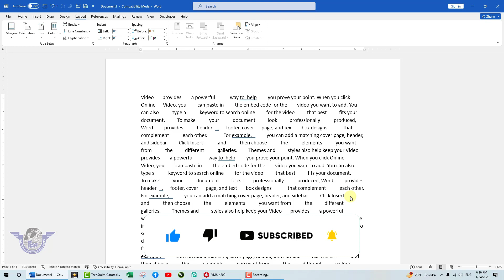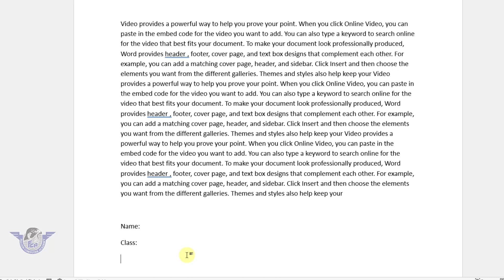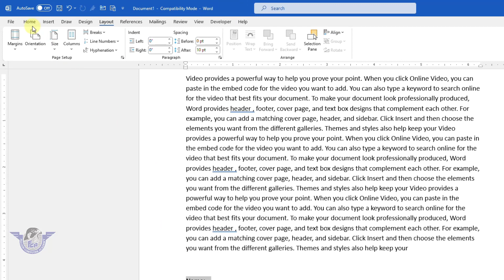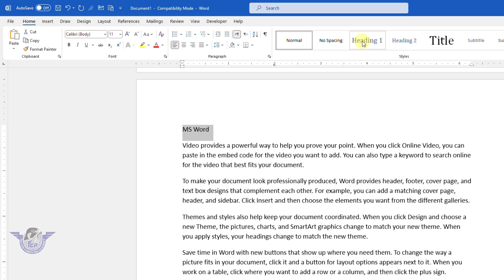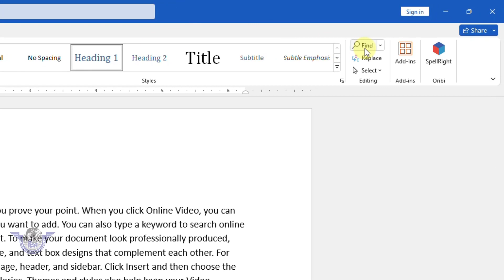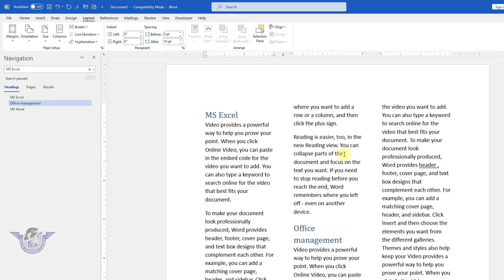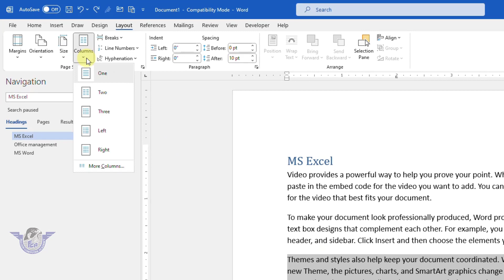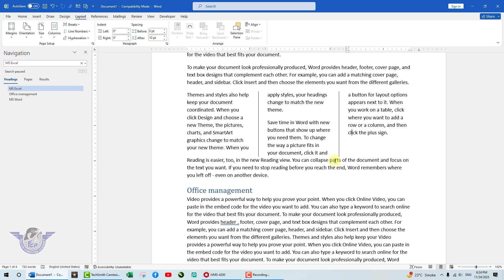MS Word 5 Pro Time Saving Tips and Tricks || MS Word Advance Tips in Urdu Hindi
In today's lecture, you will learn the tips and tracks of MS Word's 5 best commands, using which you can do more work in MS Word in less time, such as if you want to remove extra space in paragraphs or show all headings together or without writing cut or copied paragraphs from one place to another. I have taught such valuable tips in this lecture. Thanks

How to remove extra space in paragraph in MS Word?
How to add columns with paragraph in ms word
MS Word advance tips and tricks 2023
Learn new ms word time saving tips and tricks
MS Word Advance 2023
MS Word time saving shortcuts
MS Word Tutorial in Urdu
MS Word Heading tips
Learn MS Word in Hindi
Ms word pro tips